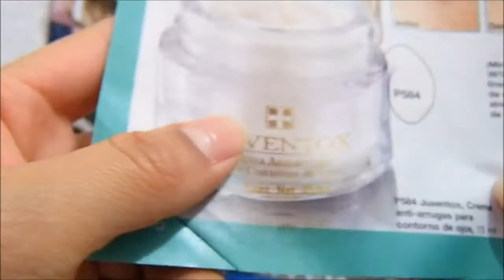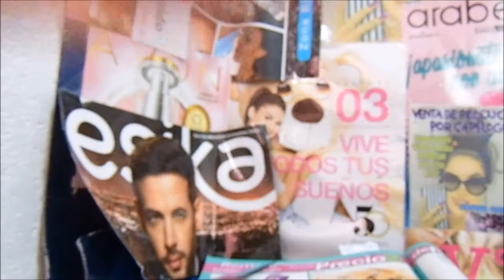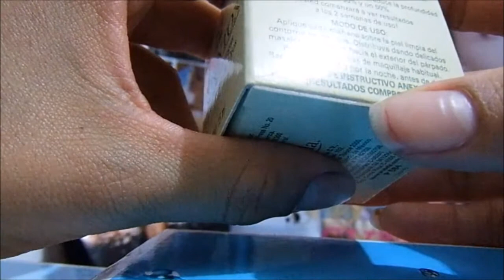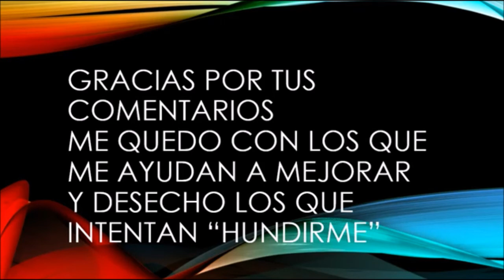Crema Anti arrugas Para Contorno de Ojos JUVENTOX Arabela